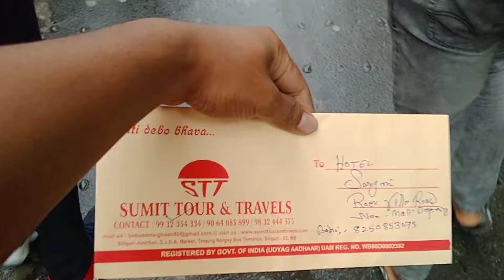market vlog no 12